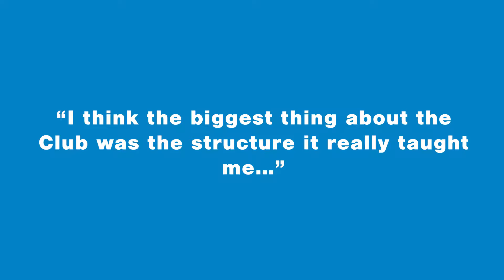2019 Alumni Hall of Fame: LaDainian Tomlinson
LaDainian Tomlinson formed special bonds and found his family at the Boys & Girls Club. Along with that family, he learned valuable skills that would have a lasting impact on his personal life and career.